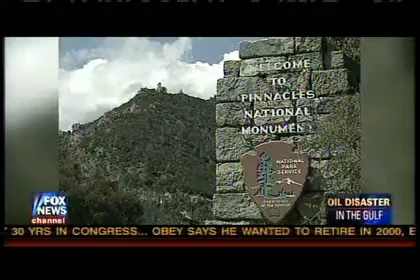Deepwater Horizon - May 5, 2010 - FoxNews - Regulators and Campaign financing